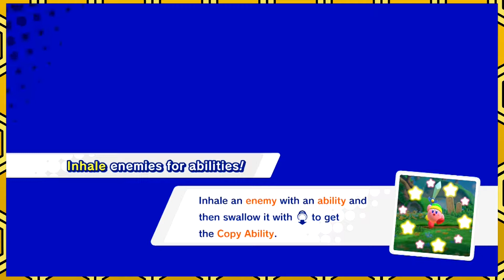Returning to Dreamland - Kirby Star Allies Gameplay Part 1 - Brohive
Welcome back to a new era of Brohive everyone! We're finally playing Kirby Star Allies with Wave 3!

-WOLF: Jeremy

-Emily